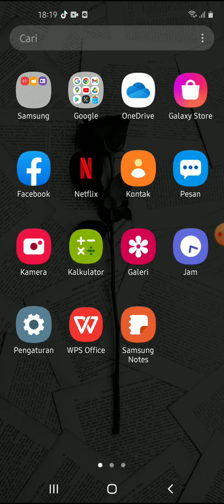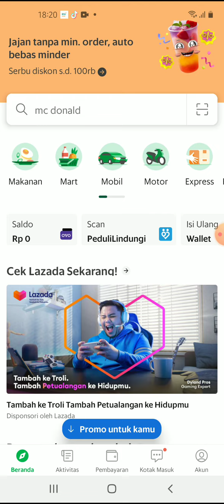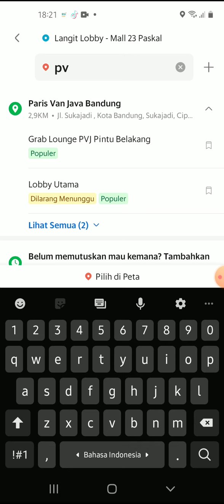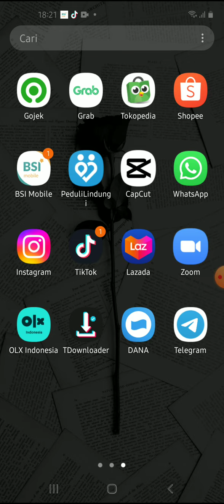Cara Melihat Harga Grab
Hallo bos bis dalam video ini otong bakal sharing ke Bos Bis semua,   Cara Melihat Harga Grab,  bagi bos bis yang belum tau yuk simak videonya dan jangan di skip ya biar paham, mudah mudahan bermanfaat :)